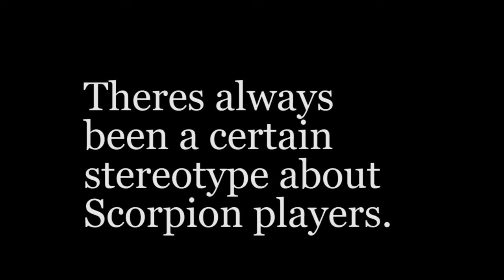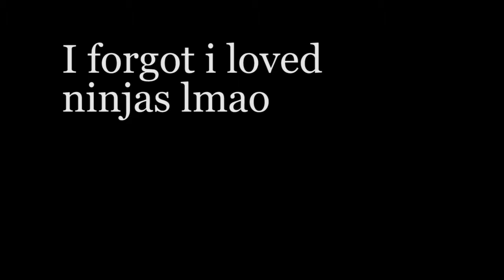The Scorpion mixtapes vol. I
After hours of being accosted by lag ridden scorpions online, my moral compass swayed towards evil. I decided to become a part of the problem, and not the solution by learning scorpion in mk11. Join me as I discover a new found love for this game and come out of the proverbial closet as a scorpion main!